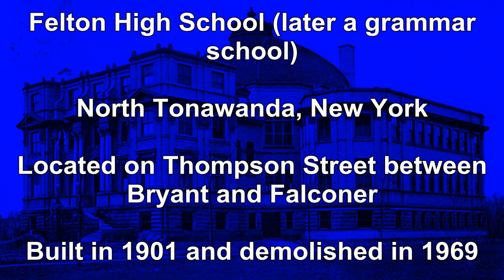Niagara Area History: Felton High School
Pictures of the Felton High School (later a grammar school) which existed in North Tonawanda, New York from 1901 to 1969.